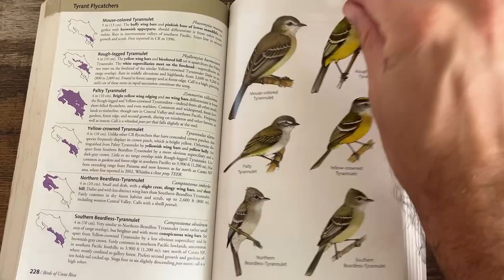Identifying Costa Rican FLYCATCHERS | Kiskadee & Co.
Struggling to identify flycatchers? We all are! In this series, we're exploring the confusing world of Costa Rican flycatchers, starting with the Great Kiskadee and its lookalikes.

0:00 Intro
0:59 Great Kiskadee
1:35 Boat-billed Flycatcher
2:11 Golden-bellied Flycatcher
2:31 Social Flycatcher
3:13 Rusty-margined Flycatcher
3:50 White-ringed Flycatcher
4:26 Gray-capped Flycatcher
5:00 Outro

Especially for birders unfamiliar with New World Flycatchers, this large family of birds can cause some serious headaches. Is the bird in the tree a White-ringed Flycatcher or "just" a Social Flycatcher? How can I tell apart the Pewees? And is there ANY way to distinguish those pesky Empidonax flycatchers?

I've had these questions many times - and I'm seriously hoping that I can't be the only one. So, let's have a look at Costa Rica's flycatchers together and let's see if we can find a way to make our lives a little bit easier.

👕 Did you know we design and sell bird shirts? They're pretty awesome and every purchase supports selected habitat conservation projects.

📝 Attributions:
Great Kiskadee:
Call by Scott Olmstead, XC864650 via xeno-canto.org
Boat-billed Flycatcher:
Call by Okamoto Keita Sin, XC575986 via xeno-canto.org
White-ringed Flycatcher:
Call by Hans Matheve, XC518732 via xeno-canto.org
Rusty-Margined Flycatcher:
Call by Kent Livezey, XC374701 via xeno-canto.org
Gray-capped Flycatcher:
Call by Alain Verneau, XC863110 via xeno-canto.org
Social Flycatcher:
Call by Peter Boesman, XC274167 via xeno-canto.org
Golden-bellied Flycatcher:
Call by Hans Matheve, XC518279 via xeno-canto.org